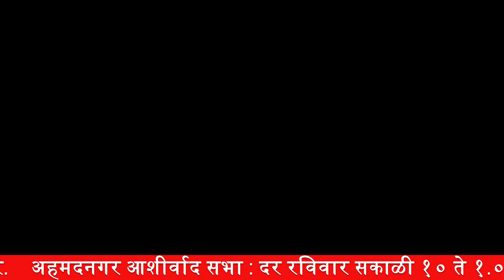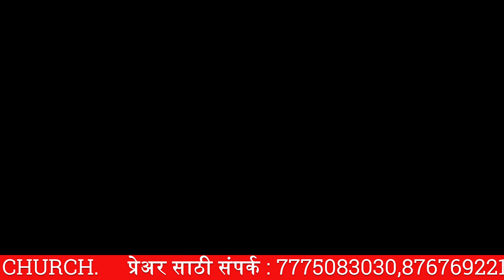29th October 2022 | DAILY DEVOTIONAL WITH PST. SUNIL GANGAWANE